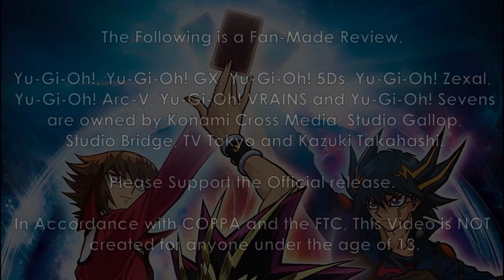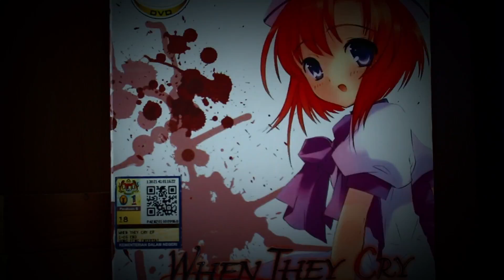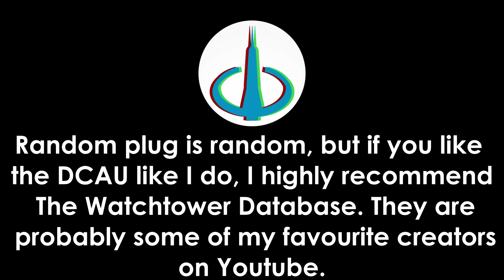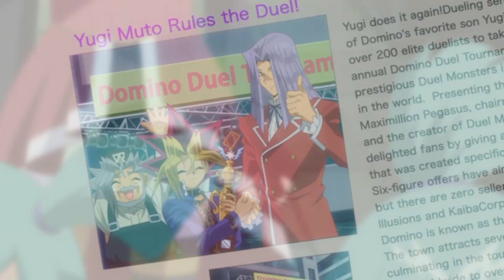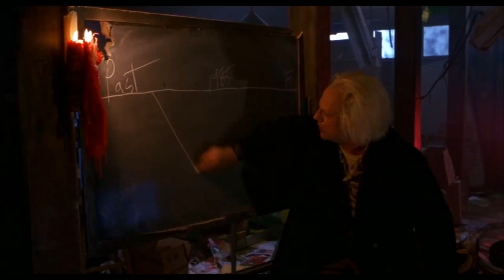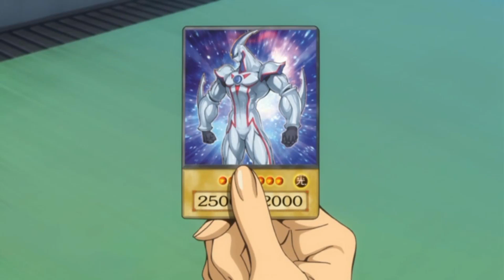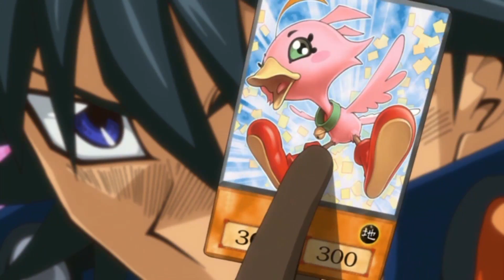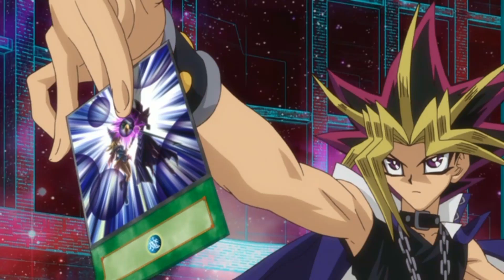Yu-Gi-Oh!: Bonds Beyond Time Review - Crewe on the Sofa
Let's Rev it up and Get Your Game On, BECAUSE IT'S TIME TO DUEL!

Right, First attempt at non - Higurashi review, what could possibly go wrong?

I've wanted to make this video since October of 2020, but technology just didn't want to be cooperative. This is what I wanted to make when faced with no new projects after having a relatively consistent plan/ idea since... 2017 or something.

I really hope you enjoy this video, took a very long time to make and, if this does well, can lead to other reviews down the road, which would be nice :)

0:00 - Disclaimer
0:16 - Introduction
5:01 - Previously on YuGiOh!
12:04 - Review Start
15:29 - MEANWHILE IN THE FUTURE!
22:41 - MEANWHILE IN THE PAST!
30:33 - IT'S TIME TO DUEL!
41:11 - And that's game!
42:35 - My Thoughts
46:03 - A Head-canon Ending
47:42 - Conclusion